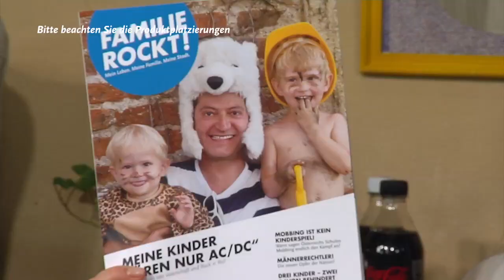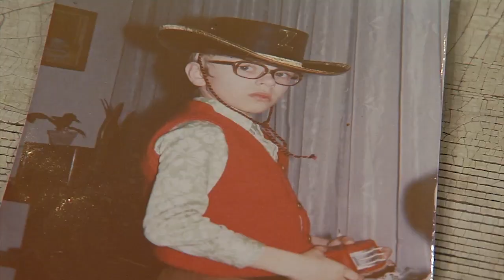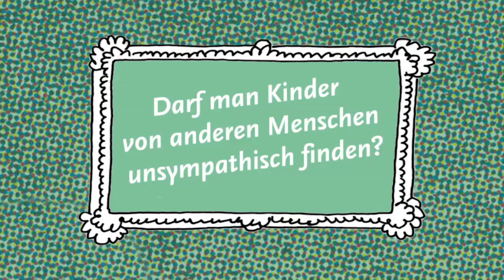Familie Rockt TV Reinhard Nowak / Folge 2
Familie Rockt TV ist eine Elterntalkshow für lässige Mamas und Papas. Wir interviewen ungewöhnliche, begabte Menschen über ihre Kindheit, Elternschaft und über das Leben an sich. Eltern sein ist nämlich das spannenste auf der Welt!